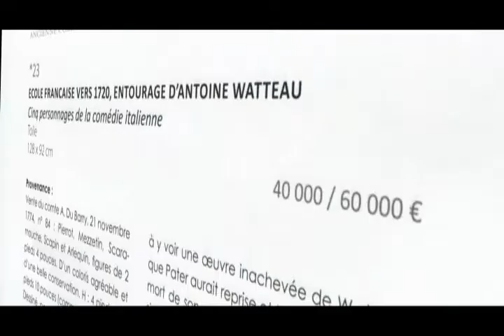Collection Paul-Louis Weiller - #3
Collection Paul-Louis Weiller

GROS & DELETTREZ SVV
Mardi 5 au vendredi 8 avril 2011.
Drouot Richelieu - Salle 5-6 (mardi), salle 1-7 (mercredi), salle 2 (jeudi), salle 4 (vendredi).
MM. Achdjian, Froissart, Lescop de Moÿ, Raindre, cabinets Turquin, Vallériaux.